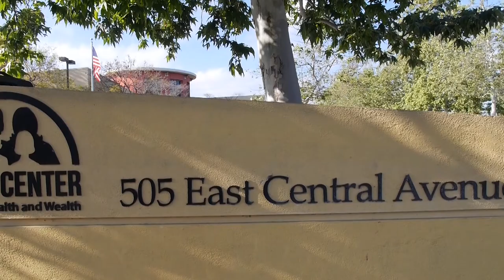Highlight - America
Call For An Appointment
Jaime

Visit Us At Our Office (Appointment Only)